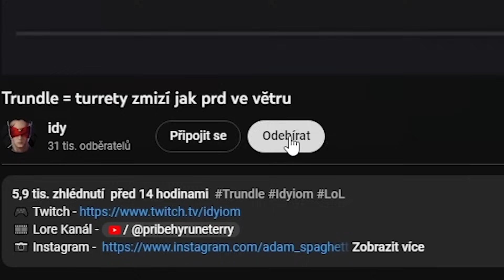Prasopes Urgot s hlavou jak uzený koleno